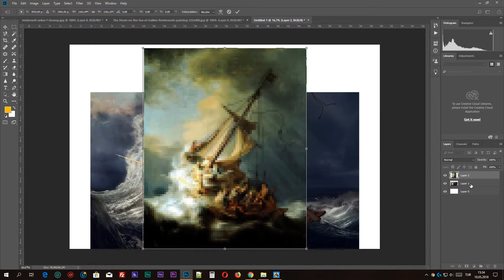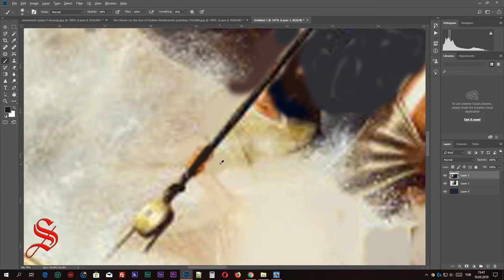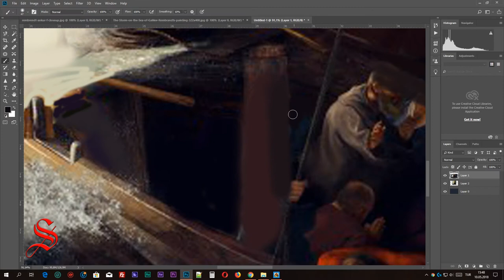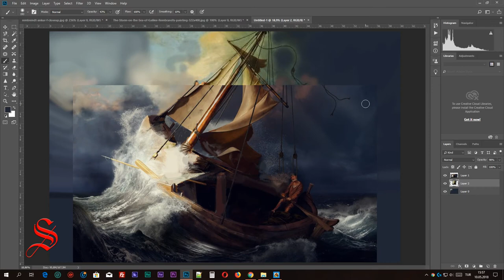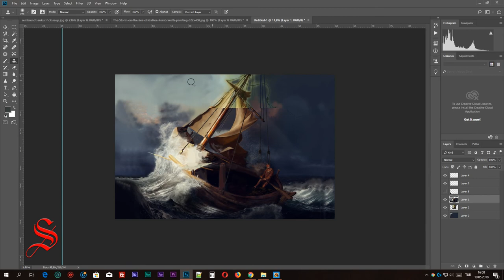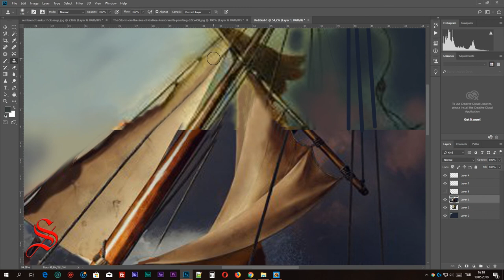Yağlı boya resim için ön hazırlık - How to preparation for oil painting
Yağlı boya resim için photoshop ile ön hazırlık nasıl yapılır, sahneyi kendi istediğimiz şekilde nasıl düzenleriz...

Resmin orjinali dikey olan, yatay olan ise reprodüksiyon.
Orjinali 16. yy'ın romatizim akımın en başarılı ressamlarından biri olan Rembrandt'a ait(1633). Tablonun orjinal ismi "Storm on the Sea of Galilee" ve çok küçük bir tablo.
Ben biraz daha büyük ve yatay çalışmak istedim, sahneyi kendime göre hazırladım.
Biri hariç diğer adamları neden sildim sorusuna gelince: "alsam başımı defolup gitsem uzak diyarlara" modumdayım belkide... bilmiyorum. böyle olsun istedim işte :))

Bu resim güzel olacak mı çok fazla emin değilim. Elimden geleni yapacağım, bakalım nasıl olacak bende çok merak ediyorum.

How to preparation for oil painting